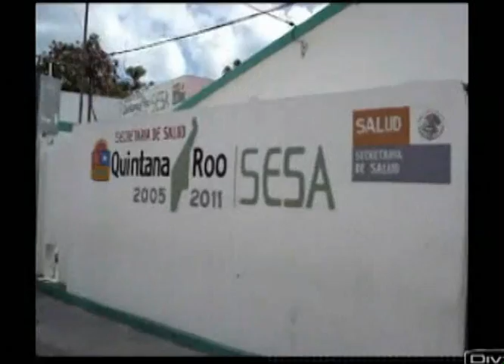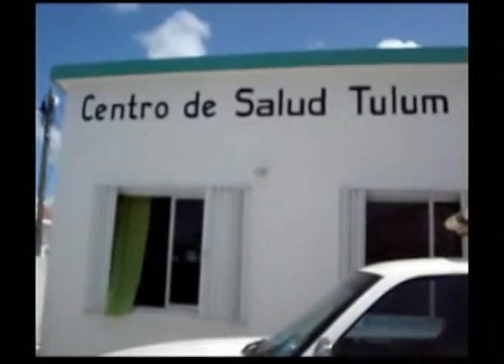Denuncia Mujer acoso sexual en el SESA de Tulum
Tulum, Q. Roo.-Los problemas en el centro hospitalario de la Secretaría Estatal de Salud, en este municipio, no terminan, ahora no son solo denuncias de maltrato verbal y psicológico de parte de los doctores de guardia, sino que ahora son hasta de acoso sexual, sin embargo ninguna autoridad, ni de los derechos humanos han querido investigar para que se finquen responsabilidades en contra de los presuntos responsables...